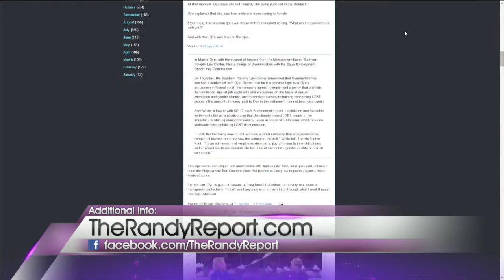Blogger Randy Slovacek on Valley View Live!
Blogger Randy Slovacek of "The Randy Report" joined us as our special guest host on Friday.